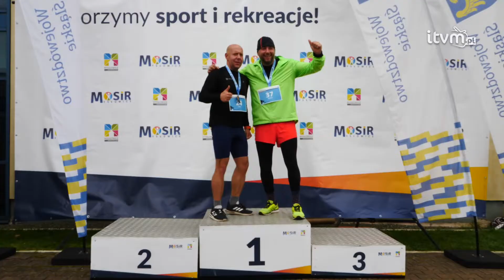Rekordowa frekwencja na 30. Memoriale Jerzego Chromika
Po raz 30. biegacze nie tylko z Mysłowic, ale także z całej Polski pobiegli w memoriale ku pamięci Jerzego Chromika – mysłowiczanina, rekordzisty świata w biegu na 3000 m z przeszkodami, wielokrotnego mistrza Polski i Europy oraz olimpijczyka. Tegoroczny bieg, w którym uczestniczyło aż 435 osób, po raz drugi zakończył tzw. Triadę Trójkąta Trzech Cesarzy na którą złożyły się również jesienne biegi w Jaworznie i Sosnowcu.